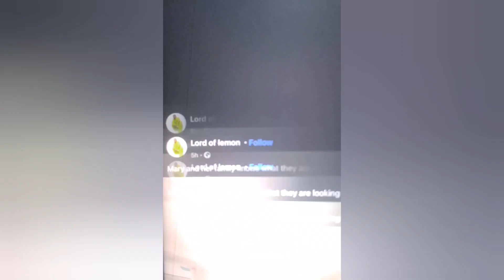MARY RAHEEM YOU ARE MY BIGGEST MISTAKE SAY LORD OF LEMON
lemon have open is mouth to say he regret ever marrying mary . 🙏 watch till the end drop your comment and share to everyone